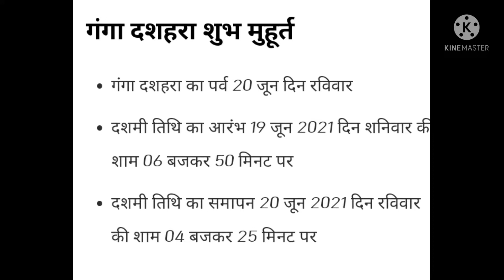Ganga dussehra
ganga#dashami#daan#puja#mahatv# katha#bhagirath